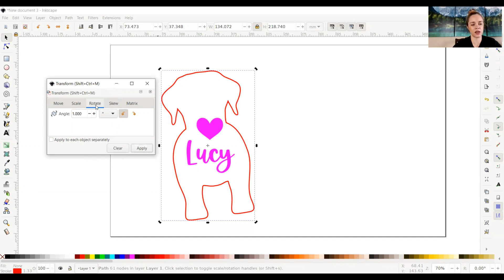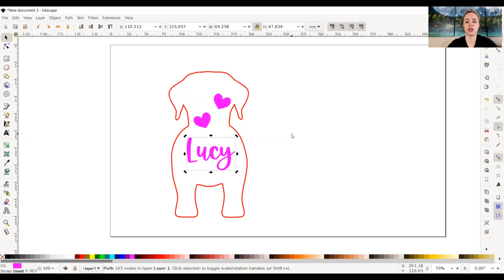Transform + Rotating on Inkscape for Laser Cutting with Glowforge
If you liked this video, check out our most recent endeavor, Laser Design Club.  It is a one-of-a-kind private laser community where you can master your laser maker skills.  With a LightBurn, laser focused marketing, and Inkscape course, as well as content from other industry experts, Laser Design Club truly has something for everyone.

*By using our link, not only will you get a discount but we will also get a payout too, which truly helps out our family!

My Etsy Shop For Digital Files

About me: I run an online Etsy shop where I sell mostly laser cut goods and files. At first, my business was mainly crochet and knitwear, but I recently pivoted to strictly laser cutting. I really like the infinite possibilities laser cutting brings, and also enjoy coming up with my own unique designs. 😊
SUPPLIERS I USE FOR LASER MATERIALS:
Smokey Hill Designs (mostly wood, some acrylics): smokeyhilldesigns.com
Proofgrade from Glowforge